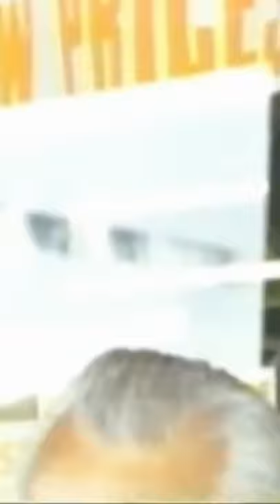PaRt 🖐- Famous people from Oklahoma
Give me a follow for part 6 next week! Give it a 👍 if you learned something 🧠